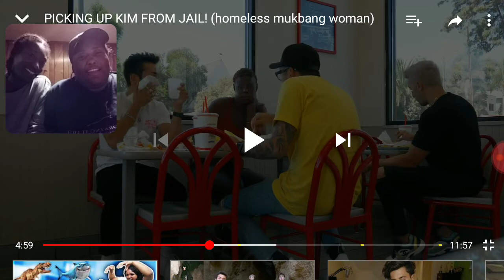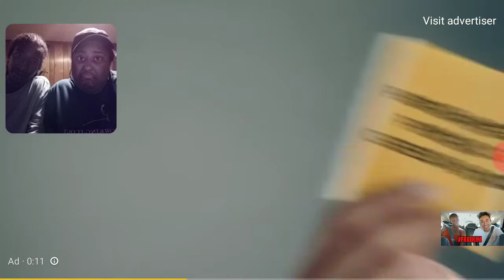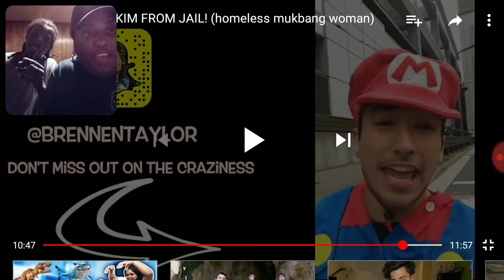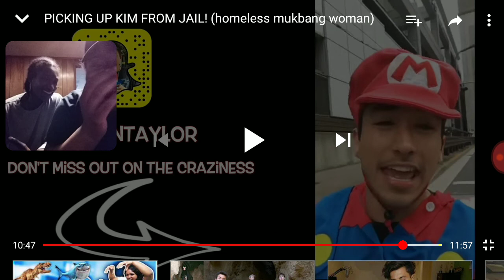Brennen Taylor/picking up Kim from jail(mukbang woman)REACTION FT MY BOYFRIEND TYRAN